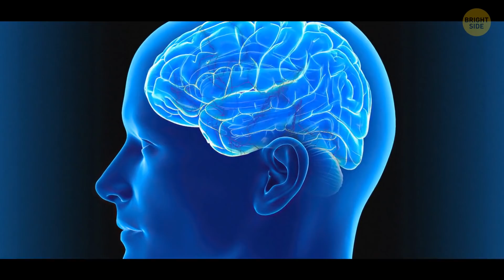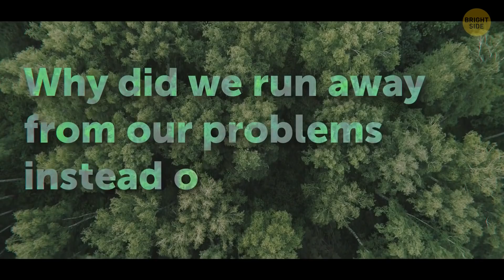What If Oceans Ran Out of Oxygen Suddenly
The ocean gets its portion of oxygen from algae, microorganisms, and plankton floating in the upper layers of the water. They release a tremendous amount of oxygen back into the water, which helps keep all marine life going. No oxygen, no more algae.  No algae, no more oxygen. But what would happen if the ocean suddenly ran out of oxygen? By the way, when air brushes over the ocean’s surface, it gets oxygen, too. So if the ocean ran out of oxygen, it would have to adapt. It would start pulling more air from the land, and we couldn’t breathe deeply.

Okay, let's imagine this has happened to the Earth. Oxygen has disappeared from all the oceans and seas. People are stressed out. Beach cities empty out. A lot of people are packing up their cars and leaving. Land prices are going crazy. You can buy beachfront property for almost nothing. People start investing like crazy in anything eco-friendly. Home plants start to get very expensive. People are getting more tired. They’re feeling down and grumpy… So, here's another scary what-if scenario for those who love cool facts about nature and unusual hypothetical questions.